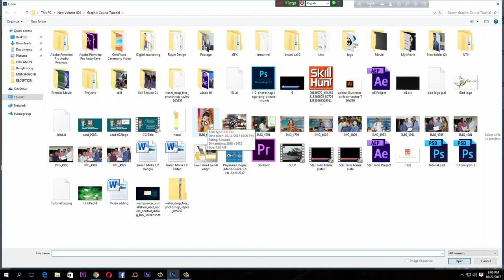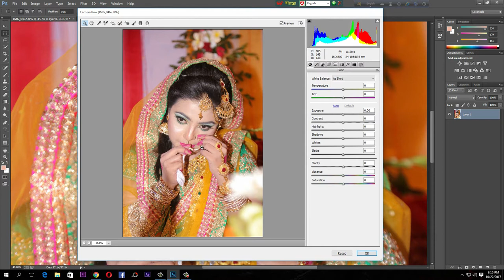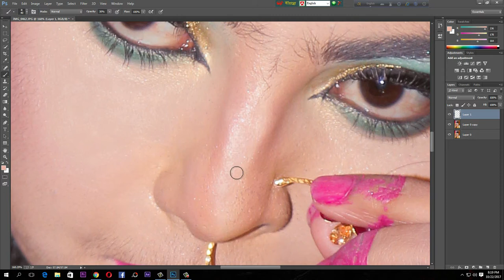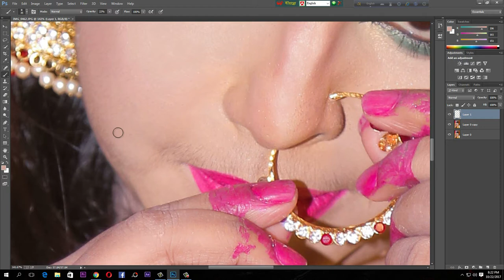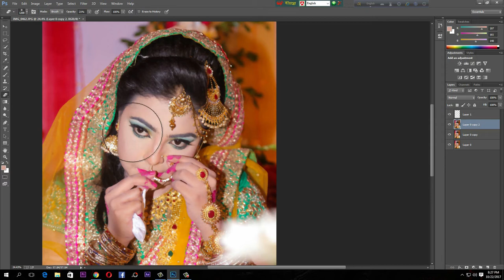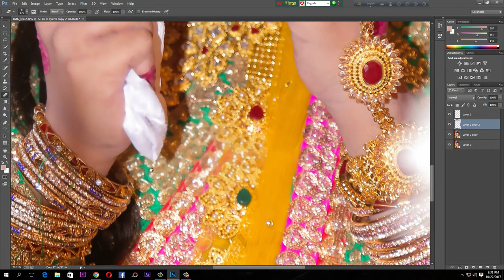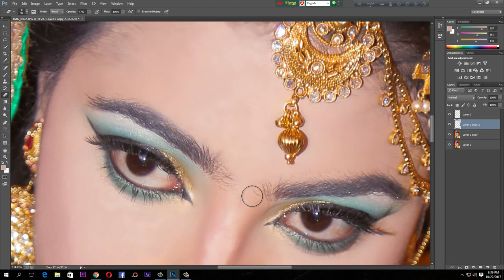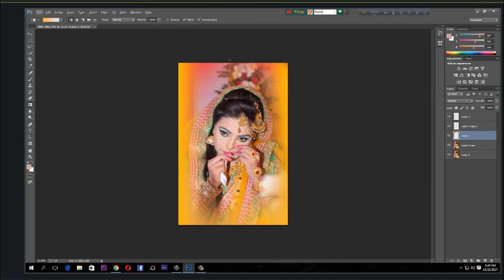Photo Retouching (Adobe Photoshop CC)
( Retouch your photos and do photo makeup Easily beautifully )
Today, we will see an image that can be easily retouched by adobe photoshop cc ❤️❤️❤️❤️

Hello friends.